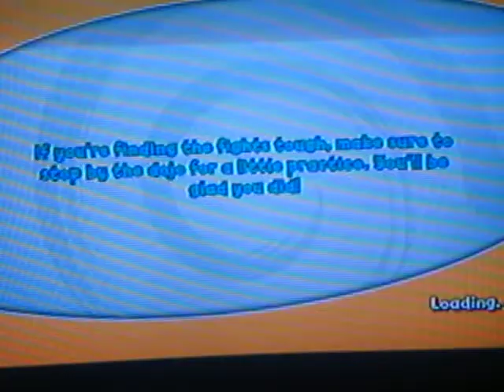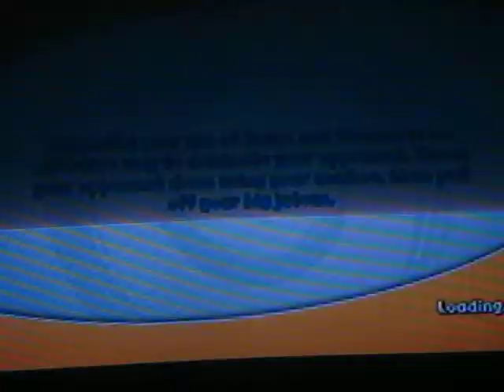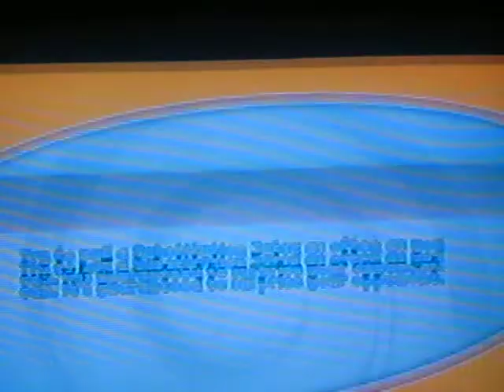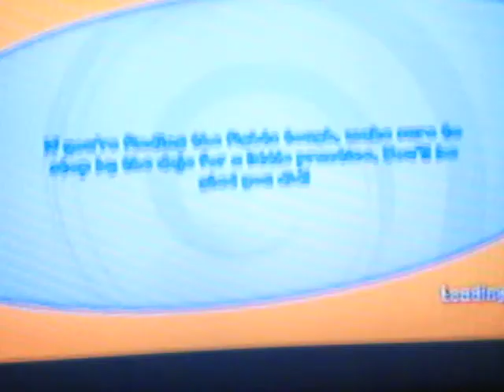Massacre585 vs MTSN Newdivide(MTSN Sakura)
I Challenged him to a 1v1 it was great matches but i had 2 put him down with a heavenz ass beating